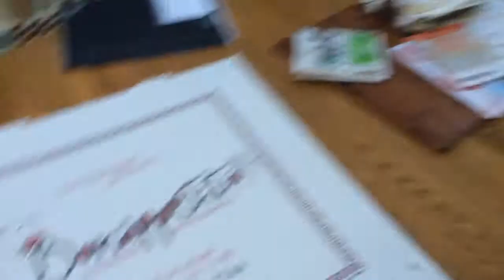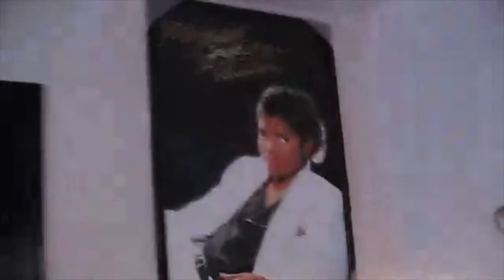Lisa's 'Messy' Crib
Here is a tour of my house! (well, me parents house where I live when I'm not at school).. apparently I think it's really messy? Haha! It's really just cluttered...

Forgive the quality change mid-video. My phone ran out of memory and I had to use my crappy 10 year old digital camera.